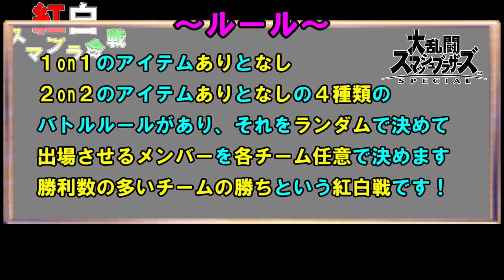[スマブラSP]団体戦で勝利せよ！紅白スマブラ合戦！大乱闘スマッシュブラザーズ SPECIAL Part4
フレンドと一緒に紅白に分かれて団体戦をやってみました！